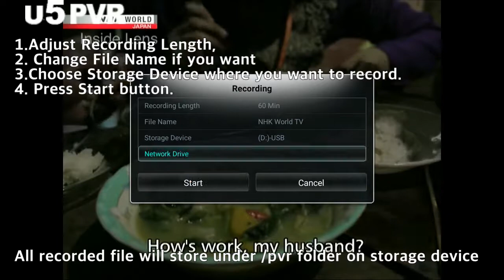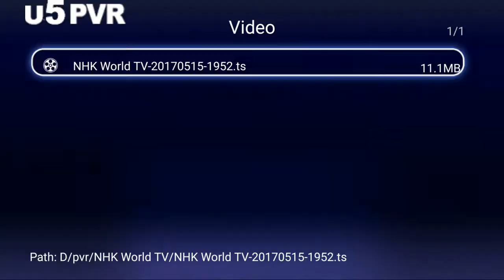[U5PVR]How to recording channel to USB storage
Here's how to record channels using the U5 PVR box